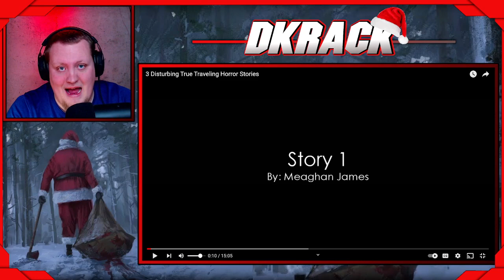3 Disturbing True Traveling Horror Stories REACTION!!!